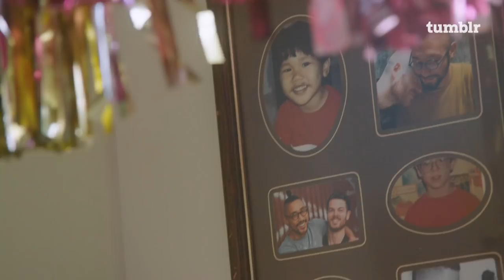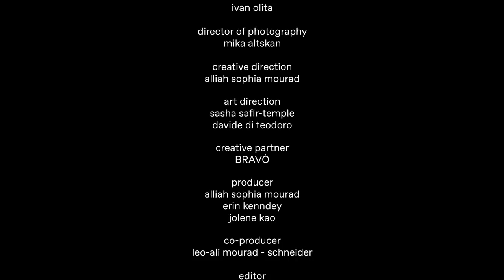Adam J. Kurtz on Tumblr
Tumblr is a place to express yourself, discover your interests, and explore what you love. Explore What You Love is Tumblr’s series of five stories exploring the communities that exist on Tumblr. Each one tells the story of a different Tumblr journey.

Adam J. Kurtz, better known as @adamjk, has been a shining beacon of honesty and humor on Tumblr for almost as long as Tumblr has been around. Over the past 11 years, Adam’s personal Tumblr has been where he developed his wild career path as a graphic designer, illustrator, author, and all-around artist. His Tumblr isn’t just where he posts about his personal life, it’s not just the space that helped him learn more about the art and LGBTQ+ communities, it’s not just a place where he promotes his art. It’s all of that. It’s all of that and so much more. This is his journey from a teen on Tumblr to one of the platform’s most well-known artists.